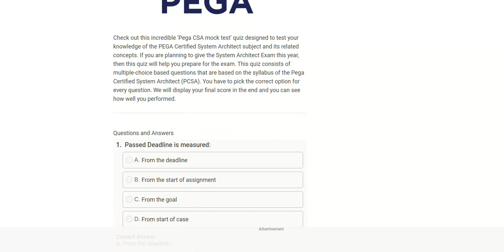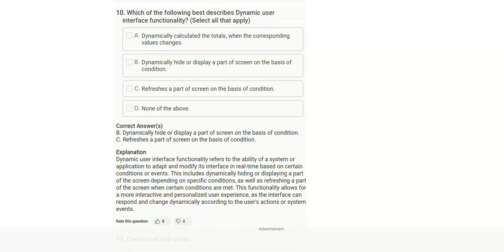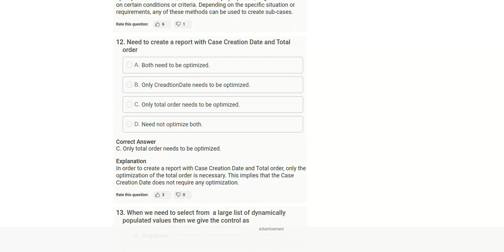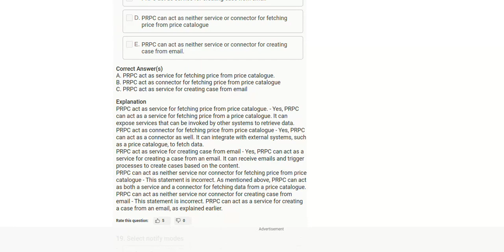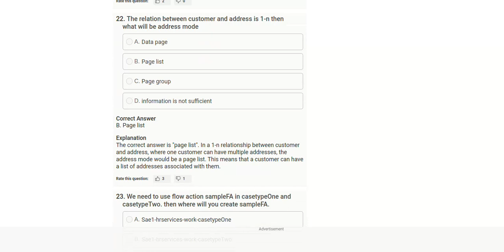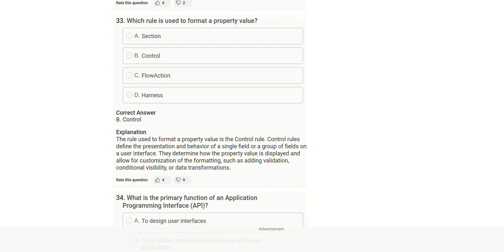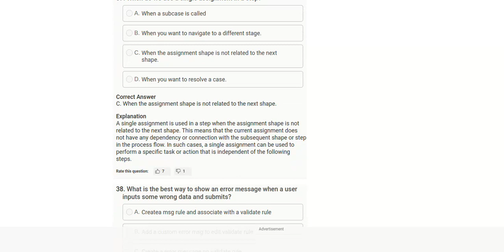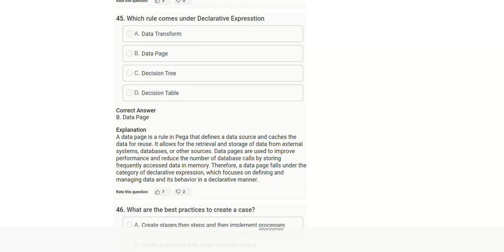PEGA Certified System Architect Exam Practice Test 2024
✨🚀Ready to dive deeper into the world of technology? Join me on this exciting journey!🚀✨

Your support means the world to me! Treat me to a virtual coffee ☕️☕️ and let's keep the inspiration flowing

From cutting-edge innovations to practical tech tips, there's something for everyone. 🚀🚀🚀

Got burning questions or brilliant ideas? I'd love to hear from you! 📧📞

Together, let's amplify our passion for technology with our community. Join the conversation using our hashtags: 2sf sourcefort technology and let's make waves in the digital realm! 💻✨